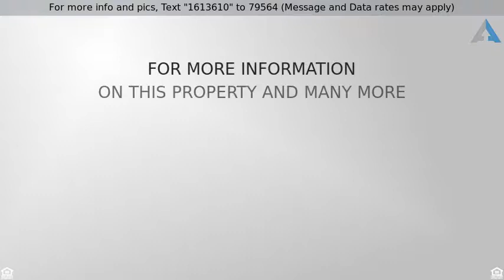Priced at $379,900 - 3471 Tioga Lake Cove, Lawrenceville, GA 30044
5 BEDROOMS , THREE BATHS IN HORIZON SUBDIVISION!

GORGEOUS NEW LISTING IN POPULAR HORIZON! BETTER THAN NEW! Spacious open floor plan features five bedroom and three full baths! Inviting foyer opens to spacious dining & living rooms! Welcoming family room with fireplace open to the glamorous kitchen with granite counters, stainless appliances and island! Master bath is spectacularly spacious with a sitting area! Master bath has jetted garden tub, double vanities and separate shower! All bedrooms are good sized! Hard to find bedroom and full bath on main level! Upgrades include hardwood floors, faux wood blinds and privacy fence!  Better than new!!